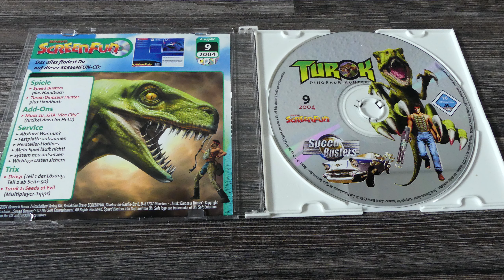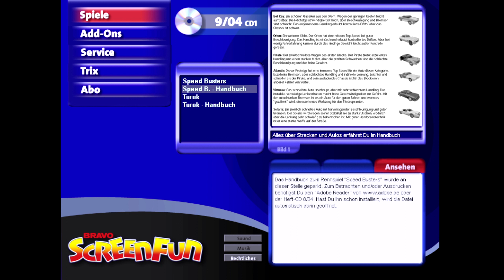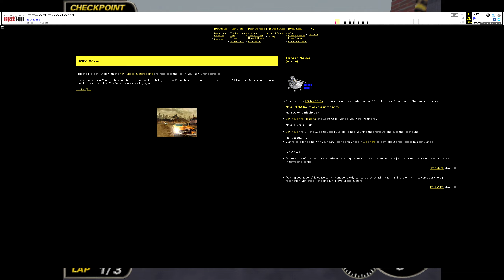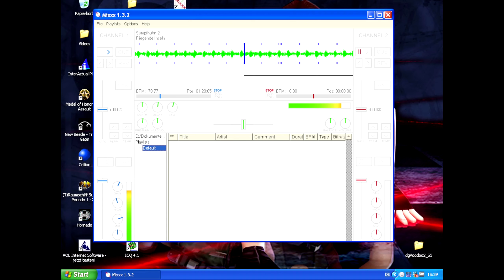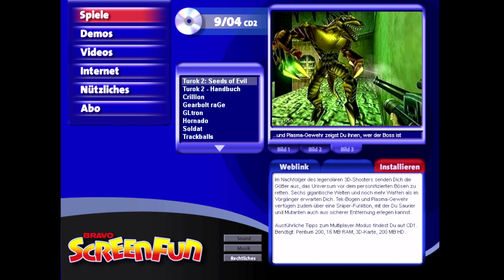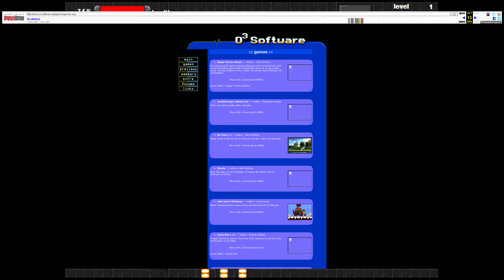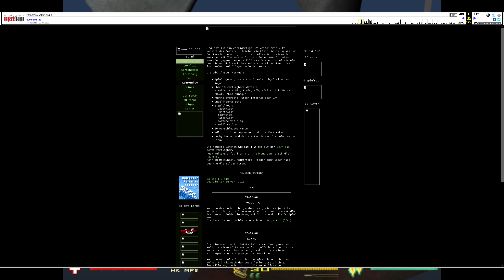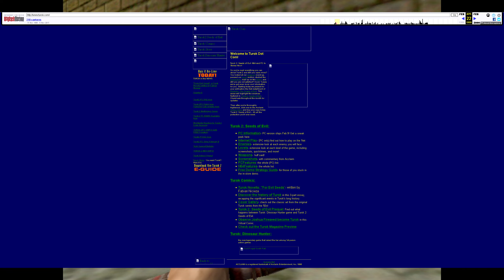Ein Rückblick auf: Bravo Screenfun 9/2004 (2 CDs)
Weiter gehts mit der 9. Ausgabe der Bravo Screenfun aus dem Jahr 2004.

Spiele CD 1:
- Speed Busters

Spiele CD 2:
- Turok 2
- Crillion
- Gearbolt RaGe
- GLtron
- Hornado
- Soldat
- Trackballs
- Worm Wars 4

Demo CD 2:
- Traumschiff Surprise

00:00 CD 1
09:09 CD 2
21:09 Trailer